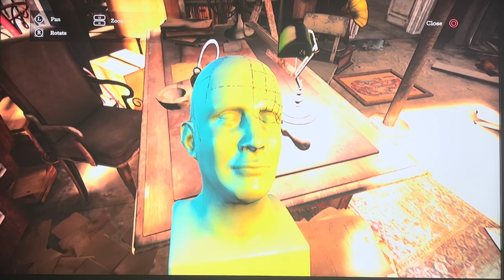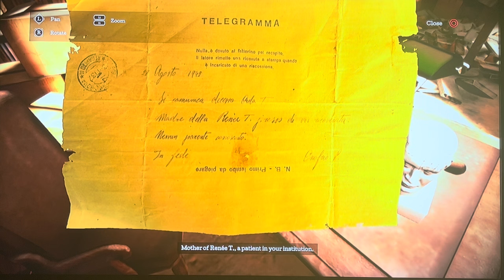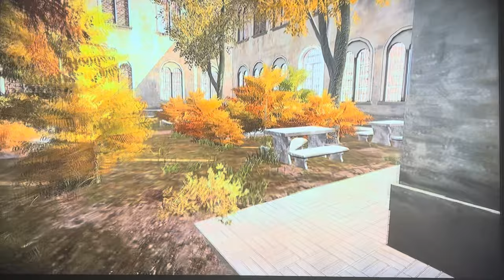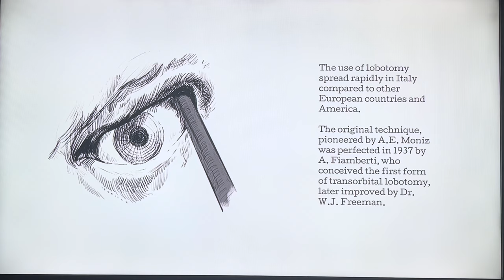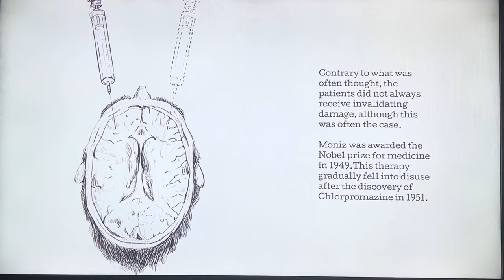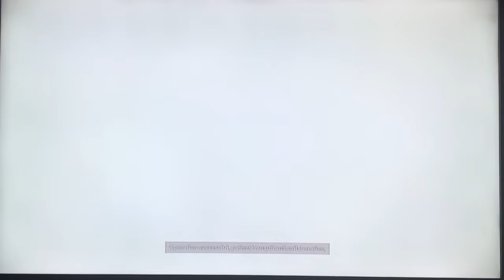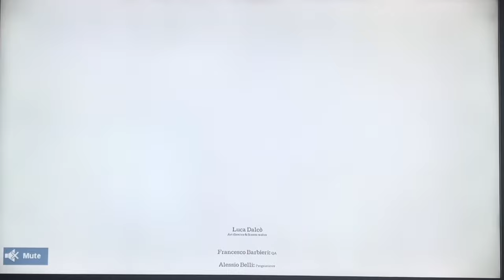The Town Of Light Walkthrough Gameplay - Part 11 (Final)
Welcome to my “The Town of Light" gameplay and walkthrough on the Sony PlayStation Part 11, where I embark on a haunting journey through the depths of mental illness and the unsettling history of psychiatric care.

Join me as I guide Renée, a former patient of the Volterra Psychiatric Asylum, in unraveling the enigmatic narrative that blurs the lines between past and present. I extend my heartfelt thanks to LKA and Wired Productions for crafting this emotionally charged experience that sheds light on the often-harrowing realities of mental health treatment in the past. As you watch my gameplay, you'll witness the gripping exploration of Renée's memories and the chilling atmosphere of the asylum. "The Town of Light" is a psychological thriller that will leave you with profound reflections on the human psyche and the enduring impact of institutionalization. Join me on this the town of light walkthrough and gameplay as it joins the ranks of one of the scariest games ever made. @thetownoflight